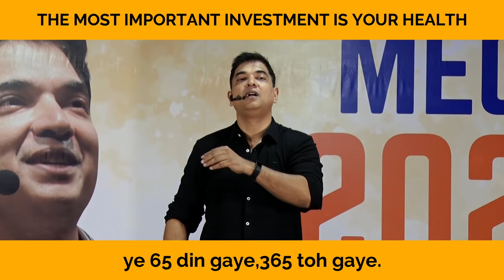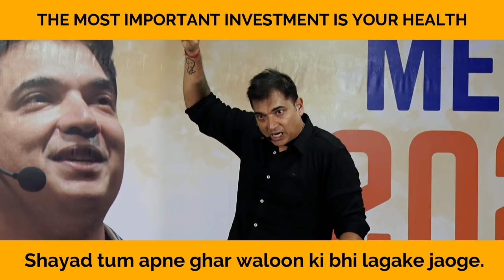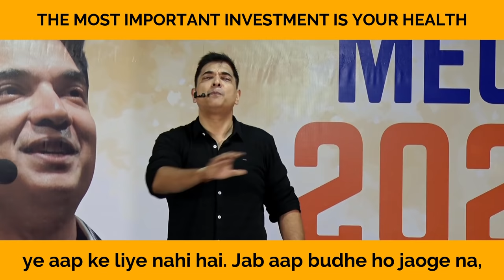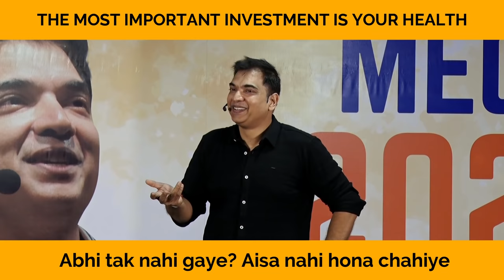The Most Important Investment Is Your Health.| Manish Gupta.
The Most Important Investment -
Investment On Health.